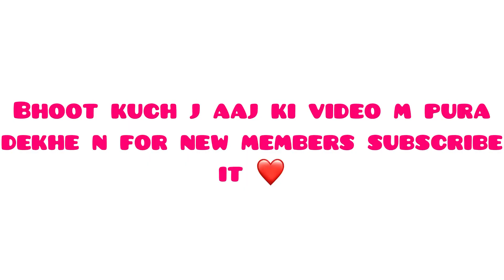shop tour shyam baba k sb agye